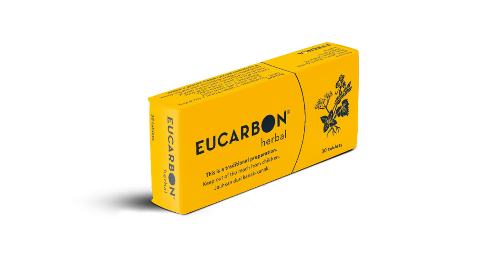Lancarkan sistem perkumuhan anda secara semulajadi dengan Eucarbon Herbal.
Musim Ramadhan ini, lancarkan sistem perkumuhan anda secara semulajadi dengan Eucarbon Herbal.

Eucarbon Herbal adalah ubat tradisional yang mengandungi arang yang tidak diaktifkan, daun senna dan ekstrak akar rhubarb yang membantu menyerap gas dan toksin, di saluran penghadaman untuk memberikan kelegaan

Eucarbon. Relieving Digestive Complaints Natural Way.

This is a traditional product advertisement
KKLIU 0870/2022
MAL 05072134TCR